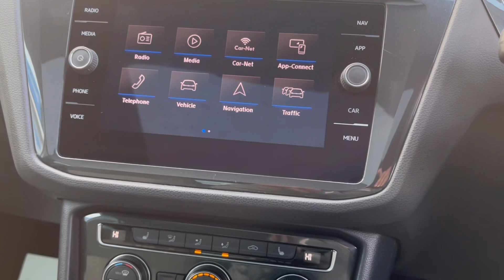VOLKSWAGEN TIGUAN2.0 R-LINE TECH TDI 5d 148 BHP Finished in PURE WHITE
VOLKSWAGEN TIGUAN
2.0 R-LINE TECH TDI 5d 148 BHP Finished in PURE WHITE with contrasting Alcantara trim. This high spec Tiguan has a more sophisticated look to add to its high quality interior and high spec. This Tiguan is spacious, comfortable and great to drive, while its raised driving position gives you a great view. Features include, Pan Roof, Nav, Virtual Dash, DAB, B/Tooth, 20" Alloys, Park Sensors and more. Dealer serviced at 9334 miles, 17728 miles, 56137 miles and at 65179 miles on arrival.